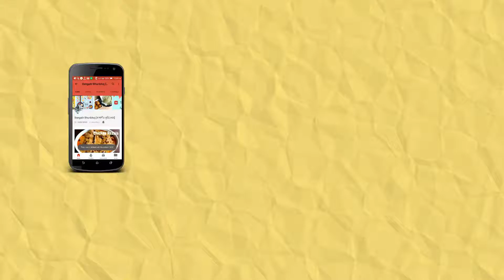Veg Momo recipe Cabbage Momo | কলকাতার রাস্তার ভেজ মোমো | Veg Momo Bengali Recipe- সহজ মোমো রেসিপি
In this video you will find easy recipe of veg momo. Momo is a very famous street food in India. Learn this authentic easy step by step Veg momo recipe. There are many other types of veg momos are coming into market but this is traditional darjeeling sikkim or nepali style veg momo. Where the filling is cabbage and onion mainly.

 মোমো খেতে আমারা সবাই ভালবাসি অনেক সময়ে রাস্তার  মোমো  স্বাস্থ্যকর  থাকে না।

আপনার যদি ভিডিও টি ভালো লেগে থাকে তাহলে এটিকে
শেয়ার করুন বন্ধুদের সাথে
আর লাইক দিতে ভুলবেন না যেন :)
ধন্নবাদ।

ভালো লাগলে সাথে থাকুন।